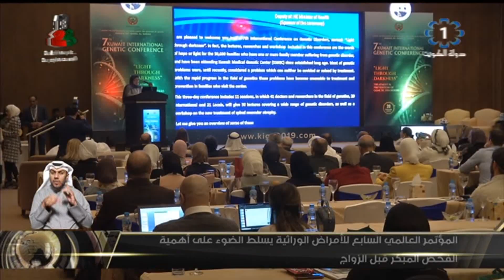المؤتمر العالمي السابع للأمراض الوراثية يسلط الضوء على اهمية الفحص المبكر قبل الزواج